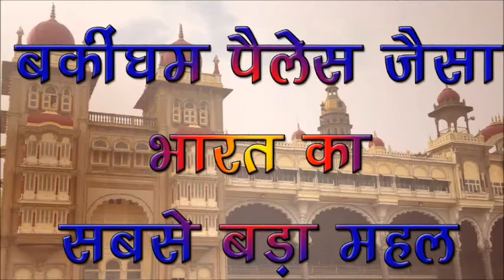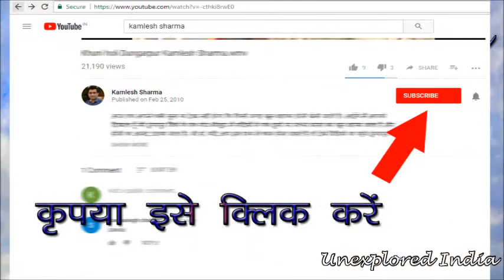Unexplored India बकिंघम पैलेस जैसा भारत का सबसे बड़ा महल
मैसूर का महल
मैसूर कर्नाटक के दक्षिण भारतीय राज्य. में एक प्रमुख शहर है। स्व तंत्रता तक यह मैसूर के पूर्व महाराजा वोडेयार की राजधानी हुआ करता था। बैंगलोर से 140 किलो मीटर की दूरी पर मैसूर ने सदैव अपने भव्यी महलों, सुंदर उद्यानों और समृद्ध सांस्कृरतिक विरासत से पर्यटकों और अतिथियों को आमंत्रित किया है। यह शहर अपने रेशम और मनमोहक चंदन की लकड़ी और सुगंधित धूप के केन्द्रि के रूप में प्रसिद्ध है। आज मैसूर अपने सुविधाजनक आकार और अच्छेा मौसम के कारण एक बड़ा पर्यटक गंतव्य  बन गया है, इसके अलावा शहर में अपनी विरासत को हटाने के बजाए इसे बनाए रखने तथा प्रोत्सायहन देने पर बल दिया गया है।
एक समय में वोडेयार का निवास रह चुका मैसूर का महल भारत में अपने प्रकार का सबसे बड़ा महल है और यह अत्यंित भव्यम महलों में से एक है। भारतीय - सारसैनिक शैली में गुम्बमदों, प्राचीरों, आर्च तथा कोलोनेड के साथ निर्मित यह महल अपनी भव्यमता के कारण ब्रिटेन के बकिंघम पैलेस के साथ तुलना में शुमार किया जाता है। मद्रास राज्यक के ब्रिटिश परामर्श दाता वास्तुैकार हेनरी इरविन ने इसे डिजाइन किया। इस महल का निर्माण पुराने लकड़ी के महल के स्थाैन पर 1912 में वोडेयार के 24वें राजा द्वारा कराया गया था, जो वर्ष 1897 में टूट गया था।
अब इस महल को संग्रहालय में बदल दिया गया है, जिसमें स्मृ्ति चिन्हा, तस्वी्रें, आभूषण, शाही परिधान और अन्यं सामान रखे गए हैं, एक समय जो वोडेयार शासकों के पास होते थे। ऐसा कहा जाता है कि महल में सोने के आभूषणों का सबसे बड़ा संग्रह प्रदर्शित किया गया है।
शाही हाथी का सोने का हौज़, दरबार हॉल और कल्यााण मंडप यहां के मुख्यह आकर्षण हैं। महल में प्रवेश का रास्ता  एक सुंदर दीर्घा से होकर गुजरता है जिसमें भारतीय तथा यूरोपीय शिल्प्कला और सजावटी वस्तुकएं हैं। हाथी द्वार इसकी आधी दूरी पर है, जो महल के केन्द्री का मुख्य् प्रवेश द्वार है। इस प्रवेश द्वार को फूलों की डिज़ाइन से सजाया गया है और इस पर दो सिरों वाले बाज का मैसूर का शाही प्रतीक बना हुआ है। इस प्रवेश द्वार के उत्तर में शाही हाथी हौज प्रदर्शित किया गया है जो 24 कैरिट स्वरर्ण के 84 किलो ग्राम से बना है।
कल्याहण मंडप की ओर जाने वाली दीवारों पर सुंदर तैल चित्र लगे हुए हैं जिनमें मैसूर के दशहरा त्यौ्हार के शाही जुलूस को चित्रित किया गया है। इन तस्वीहरों के बारे में एक विशिष्टत बात यह है कि इसे किसी भी दिशा से देखा जा सकता है ऐसा लगता है कि यह जुलूस आप ही की दिशा में आ रहा है। यह हॉल अपने आप में अत्यंात भव्यै है और इसमें विशाल झूमरों और कई रंगों वाले कांच को मोर के आकार में सजाकर बनाए गए डिज़ाइन से सजाया गया है। महल के ऐतिहासिक दरबार हॉल में ऊंची छत और शिल्प कारी से बने खम्भेह हैं जिन्हें  सोने से लेपित किया गया है। यहां कुछ प्रतिष्ठित कलाकारों द्वारा बनाई गई दुर्लभ तस्वीेरों का खजाना भी है। यह हॉल जो सीढियों के ऊपर है, यहां से चामुंडी पहाड़ी का मनोरम दृश्य  दिखाई देता है, जो शहर के ऊपर है और यहां शाही परिवार की संरक्षक देवी, चामुंडेश्वशरी देवी को समर्पित एक मंदिर है।
यह महल परिवार की शाम और त्यौीहारों के अवसर पर और भी अधिक भव्य  तथा सुंदर दिखाई देता है जब इसे हजारों बल्बोंा से रोशन किया जाता है।